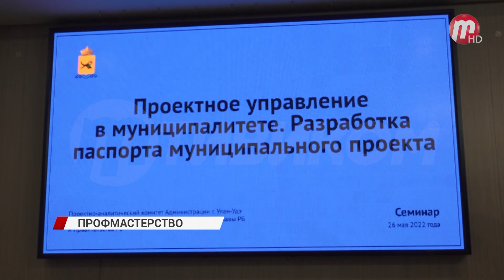26 мая в Улан-Удэ прошла конференция проектно аналитического комитета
В актовом зале специалисты проектно-аналитического комитета Улан-Удэнской администрации. Они отвечают за «Транспорт», «Финансы» и «Развитие улично-дорожного хозяйства». Чтобы показатели росли, важно обучать сотрудников и улучшать их профессиональные качества.

- Администрацией города сформировано 3 команды, три проектные команды по направлениям «Транспорт», «Финансы» и «Строительство». Это те специалисты, которые отвечают за самые важные направления развития города. Работу ведём уже несколько лет. Каждый раз меняются составы, приходят новые специалисты, которым необходимо обучаться, — рассказывает Николай Намсараев - заместитель мэра - руководитель аппарата администрации Улан-Удэ.

На семинаре были рассмотрены теории управления, разобраны основные этапы подготовки паспорта проекта и стадии его жизненного цикла. Также специалисты подробно проработали вопросы использования полученных знаний на практике. Помогали им в этом преподаватели БГУ, сотрудники пенсионного фонда России и представители комитета по проектному управлению администрации главы Бурятии. К слову, в этом направлении они стали лучшими в России в прошлом году.

- В прошлом году мы победили в самом престижном конкурсе России, который называется «Проектный Олимп». Мы стали компетентным проектным офисом. Получили награду в аналитическом центре правительства России. Кроме того, мы ещё выиграли по математическому моделированию. Мы рассчитывали количество рождающихся и количество необходимых школ и детских садов для города Улан-Удэ и пригорода. Это Иволгинский район и Заиграевский, — говорит Ирина Смоляк - заместитель руководителя администрации главы Бурятии - председатель комитета по проектному управлению правительства Бурятии.

Семинар организовал Проектно-аналитический комитет городской администрации. Это подразделение создано в 2020 году, чтобы, применяя инструменты проектного управления, более эффективно решать городские проблемы